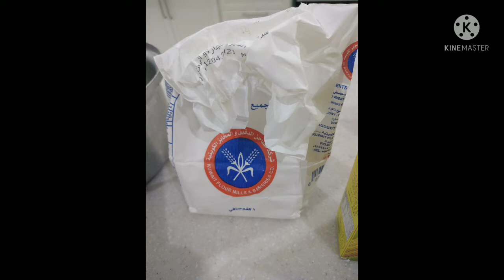MY OWN VERSION NANG TORTANG OKRA YUMMY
Para PARAAN PARA maiba nmn ang makain simple lang pero masarap ito mga kahimala Tara samahan nyo ko luto tayo nang tortang Okra PLS don't forget to like share subscribe HIMALA VLOGS